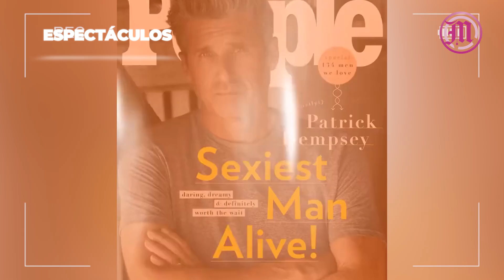GabrielMontiel confirma ruptura con FernandaBlaz tras seis años de noviazgo 💔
GabrielMontiel confirma ruptura con FernandaBlaz tras seis años de noviazgo 💔, entérate de lo que pasa en el mundo de los espectáculos con Adriana Lugo.

⭐ NicollaPorcella fue discriminado por una aerolínea 😬
⭐ PatrickDempsey el hombre más sexy del 2023 😏